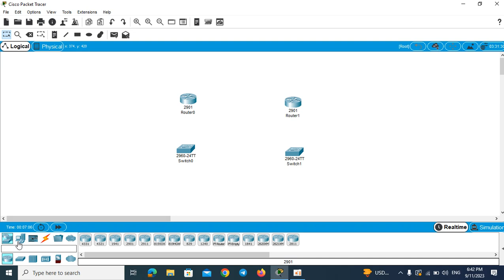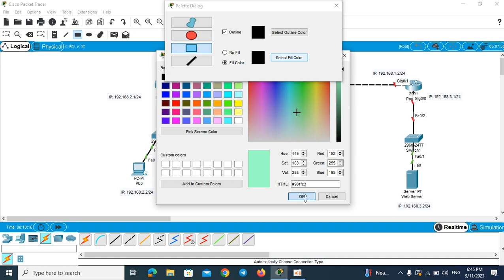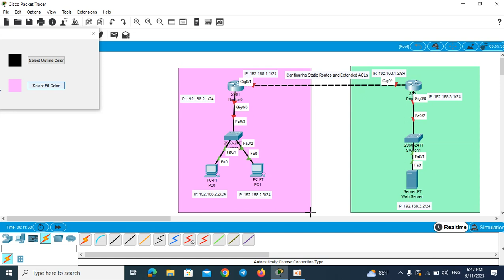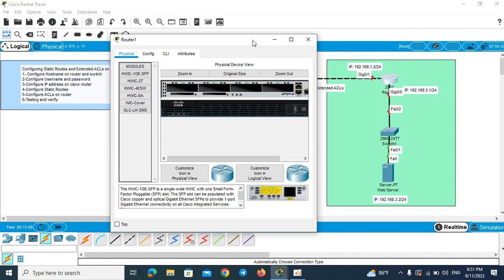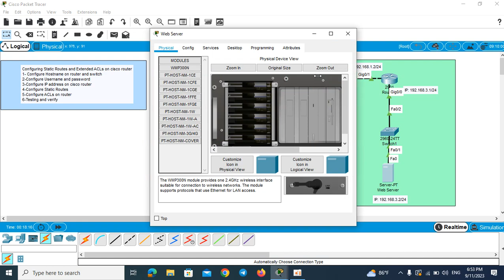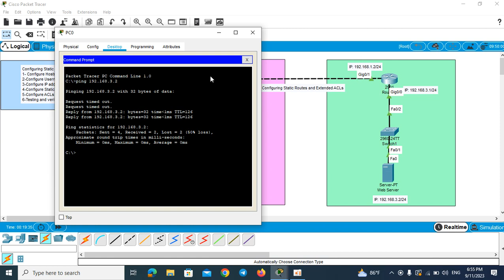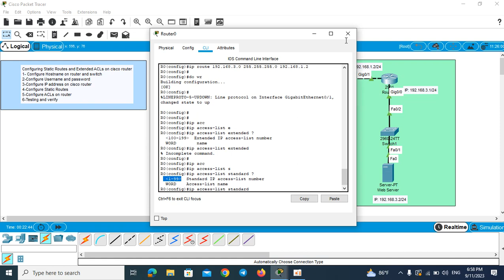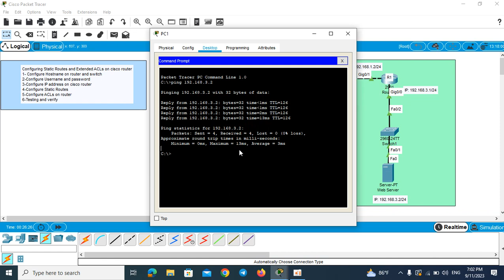Configuring Extended ACLs on cisco Router in packet tracer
ដើម្បីទទួលបាននៅ Vedeo ថ្មីៗ អគុណ!!!